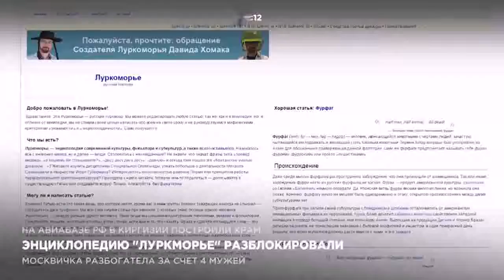Энциклопедию “Лукморье” разблокировали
Роскомнадзор разблокировал интернет-энциклопедию “Лукморье”